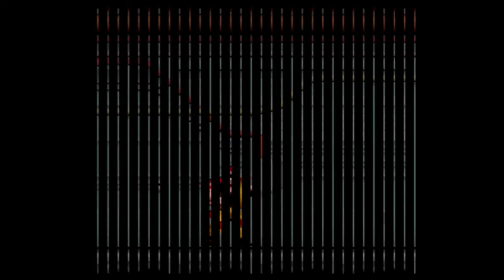TWO CRUDE DUDES: full playthrough (arcade).